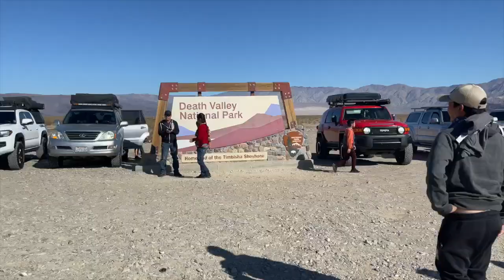CamboLanders Adventures year in review.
Year in review snippets of all our overlanding trips combined. I hope to continue making videos for the group and for our viewers. It's a learning process for me as an amateur and hope to improve upon our videos. Looking forward to see what 2022 have in store for us  and what adventure awaits!